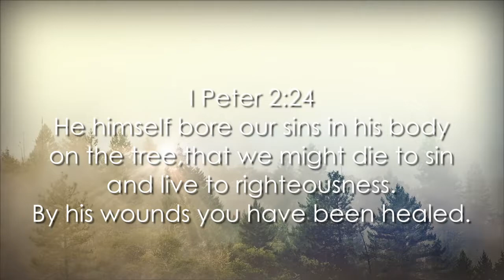Healed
This video is Susan's story. From losing a daughter, to multiple divorces, Susan's story is about ultimate healing that comes though knowing Jesus.